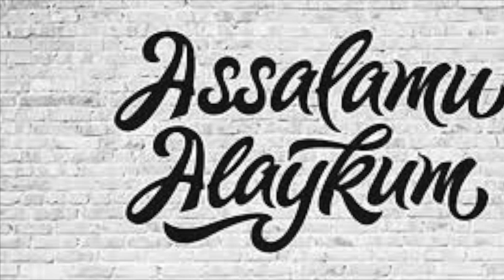JUDA HAM IBRATLI HAYOTIY VOQEA